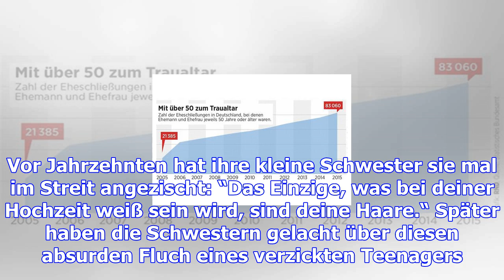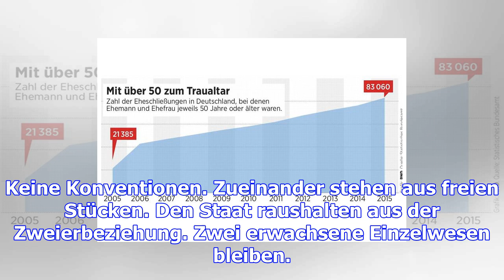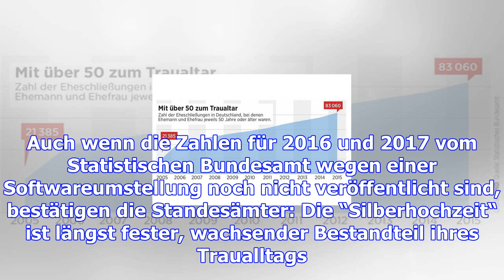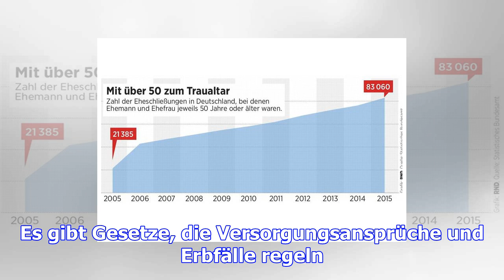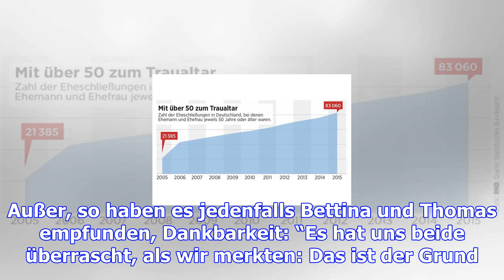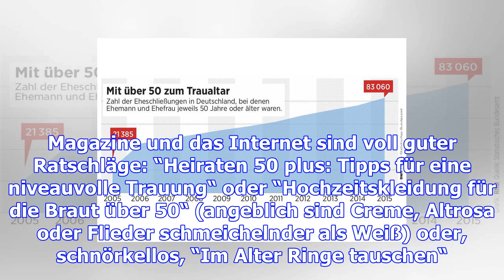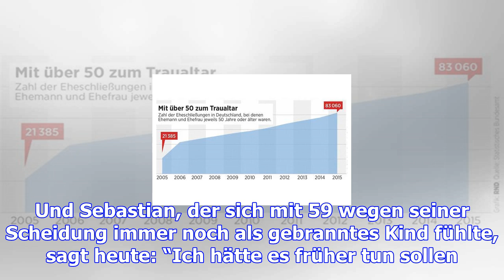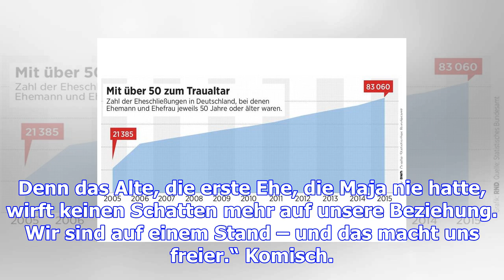Heiraten über 50 – späte ehe nicht ausgeschlossen – haz – hannoversche allgemeine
Hannover. Vor Jahrzehnten hat ihre kleine Schwester sie mal im Streit angezischt: “Das Einzige, was ...